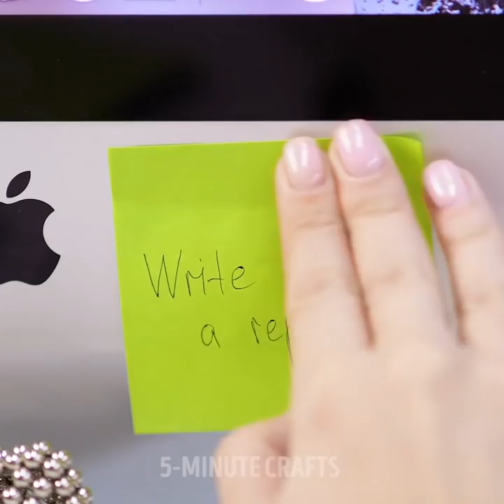15 SURPRISING LIGHTER LIFE HACKS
TIMESTAMPS:

00:04 Genius hacks with a lighter
01:52 Use a lighter to open a car
02:13 Open a wine bottle without a corkscrew
03:20 Magic tricks with a cigarette lighter
03:49 DIY hot glue gun
04:16 WD-40 Firestarter
04:34 Lighter soldering iron